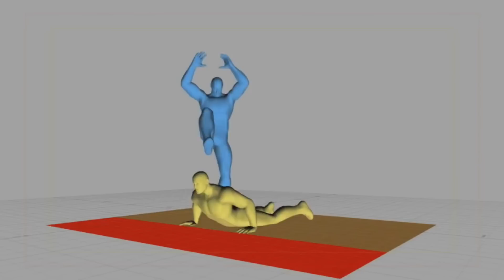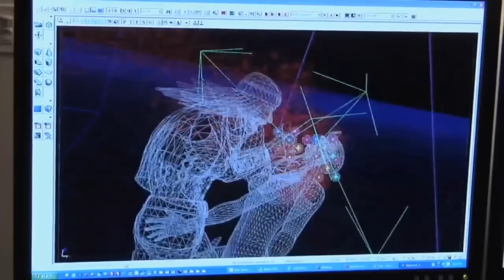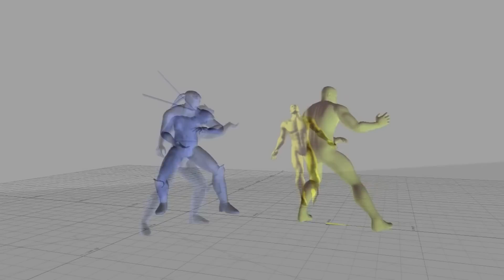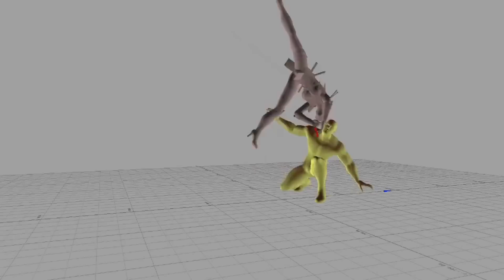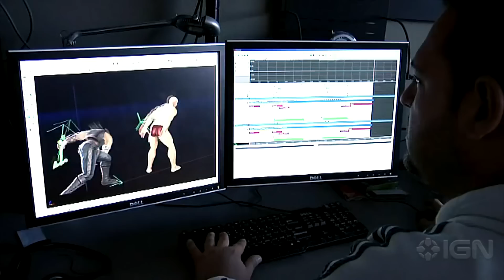Behind The Scenes - Mortal Kombat (2011) [Making of]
The making of Mortal Kombat 9 (2011). Motion capture footage and more.